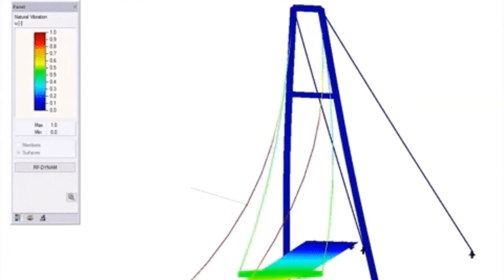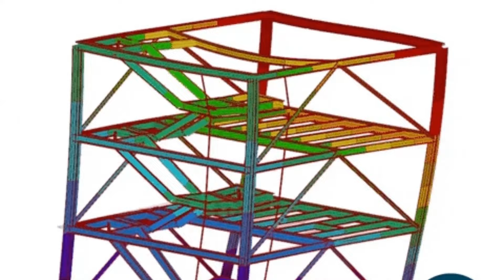เปิดอาชีพ...ที่สงวนสำหรับคนไทยทำมีอาชีพอะไรบ้าง l Did you about Thailand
การสงวนอาชีพบางประเภทไว้สำหรับคนไทยโดยเฉพาะนั้นมีความสำคัญทั้งในแง่ของการปกป้องตลาดแรงงานไทย ส่งเสริมอาชีพที่เป็นเอกลักษณ์ของวัฒนธรรม และรักษาทรัพยากรภายในประเทศไว้ให้เกิดประโยชน์สูงสุด ในประเทศไทย พระราชบัญญัติการประกอบธุรกิจของคนต่างด้าว พ.ศ. 2542 ได้กำหนดประเภทของอาชีพที่ห้ามหรือจำกัดการประกอบอาชีพของคนต่างด้าวไว้ ซึ่งแบ่งออกเป็น 3 หมวด